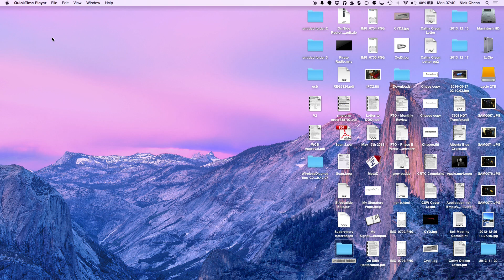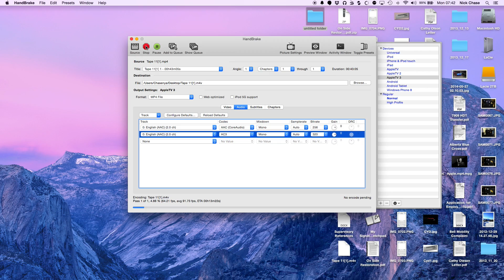How To Convert Left Channel Stereo Sound to Dual Channel Sound on a Mac using HandBrake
Learn how to convert your video with an embedded audio file outputting Left Channel (Stereo) Sound Only to Left and Right Channel (Mono) Sound using HandBrake on your Mac. This will work for virtually any video file format. Hope you find the video useful!